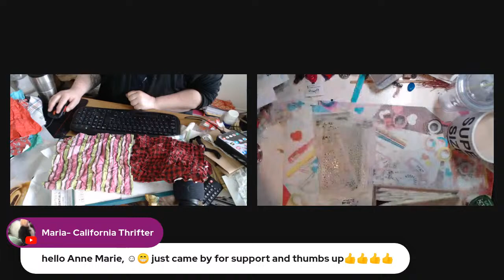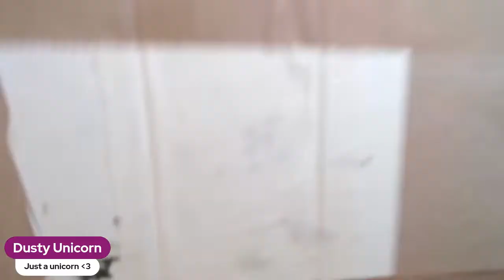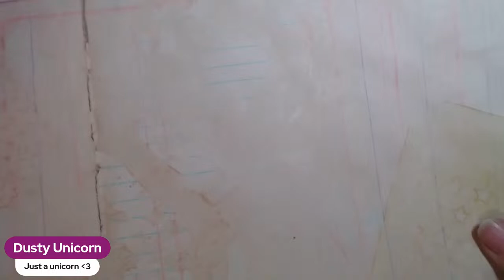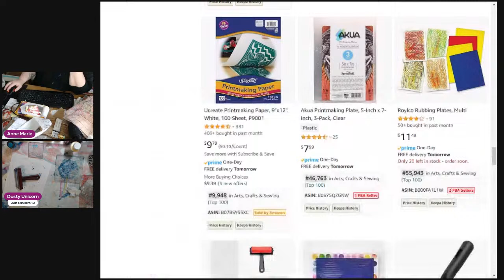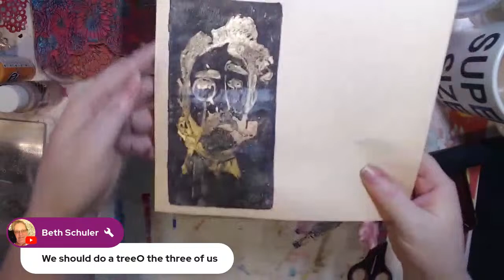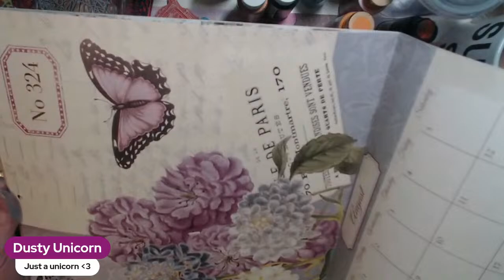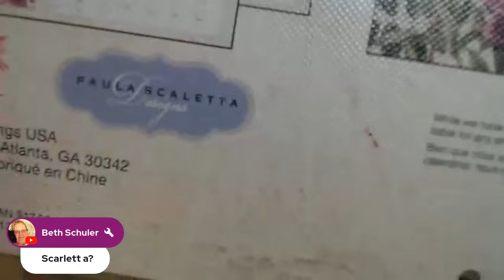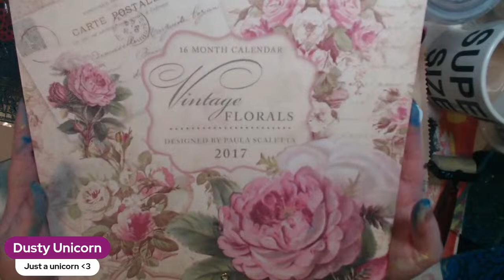Crafting Fun with Anne Marie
I will be Gelli Printing and who knows what else lol